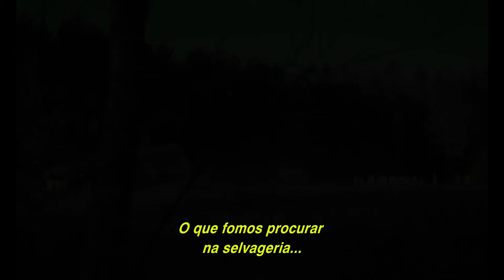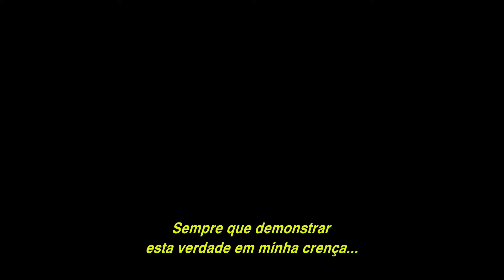Vídeo legendado mostra Diretor de "A Bruxa" falando um pouco sobre o filme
A Bruxa – Uma história de horror moderna

O diretor Robert Eggers comenta sobre o tipo de história que desenvolveu para "A Bruxa", inspirada nos contos de bruxa mais modernos, do século XVII.

"A Bruxa" chega dia 3 de março nos cinemas.